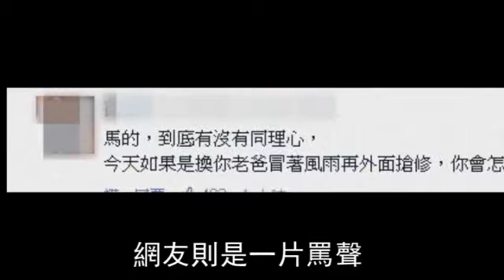被嫌供電慢 台電工程人員遭圍毆--蘋果日報20150810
【李政遠╱雲林報導】蘇迪勒過境創下台灣史上停電四百三十四萬戶最多紀錄，兩名台電工程人員昨在雲林縣搶修電力時，竟兩度遭不滿停電太久的一群男子持球棒毆打，工程車也遭砸壞。受傷工程人員吞下嘴角的鮮血，忍痛搶修完成復電後才報警，警方已鎖定一名楊姓男子調查中。

被嫌供電慢
台電工程人員遭圍毆
你傷到那裡 這邊 然後 臉頰也被打腫

不止人被打傷
連工程車都被砸爛了
不過
對台電工程人員來說
心
所受的傷
可能比肉體與車子的損害
更難過
二個押我 另外一個打 有說什麼嗎 他們說怎麼多天沒送電 為什麼 你是在幹嘛
兩名台電工程人員
昨天在雲林縣搶修電力時
竟兩度被不滿停電太久的男子毆打
到後面 第一輪被打完 我們要去送電途中 又帶六 七個少年仔來 棒球棍 玻璃都打破了
台電表示
蘇迪勒颱風過境
造成台灣史上停電戶數最多的紀錄
經過日夜搶修
雲林地區
還有約2萬戶未供電
已經出動所有搶修人力
分三班制不眠不休搶修中
請民眾不要傷害台電人員
網友則是一片罵聲
到底有沒有同理心
真的很可惡 一定要揪出兇手啦
台電工程人員雖然身心受創
最掛心的還是來電啦
供電比較重要啦 希望大家都有電

動新聞 雲林報導